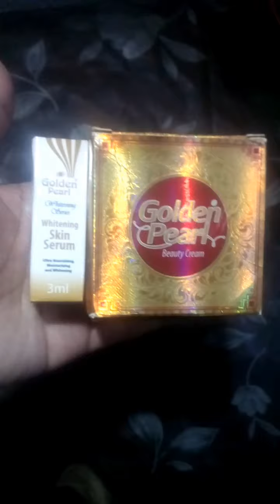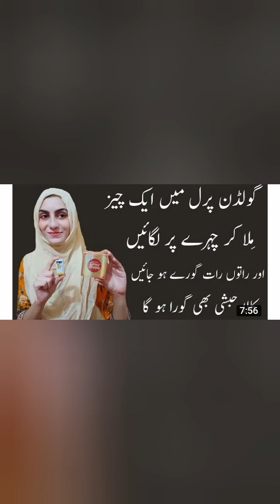Golden pearl cream laga k mein white hu jao gi aik raat mein?dekhna zarur